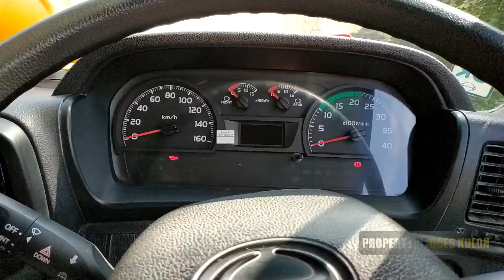CARA DUMPING DUMP TRUK HINO500 SERIES FM260JD TERBARU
BELAJAR DUMPING DUMP TRUK.
1.pastikan posisi di area yang rata
2.landasan harus keras supaya tidak amblas
3.pastikan kunci bak terbuka posisi nya
4.di larang dumping posisi menanjak lebih baik posisi menurun apabila tidak ada area yang rata landasan nya
5.posisikan perseneling netral dan tarik tuas rem tangan
6.baru nyalakan mesin
7.posisikan kaki kanan di pedal gas dan kaki kiri di pedal kopling
8.injak kopling dan nyalakan T/M PTO nya setelah T/M PTO menyala tarik tuas seling dumping nya, baru kaki kanan injak gas lepas kopling perlahan seperti mau berjalan dan setelah bak terangkat full injak lagi kopling nya matikan T/M PTO nya.
9.dumping material jangan sekaligus usahakan dua kali naik, apabila material tidak turun minta bantuan excavator
terima kasih.